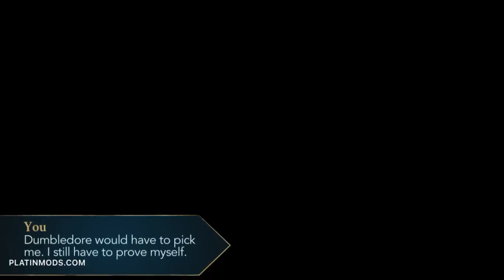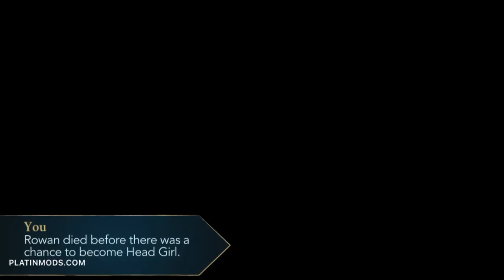Harry Potter Hogwarts Mystery Head Boys Head Girls Part 1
We have been given an opportunity to become Hogwarts next head girl join me through an emotional time down memory lain as we explore our friendship with Rowan